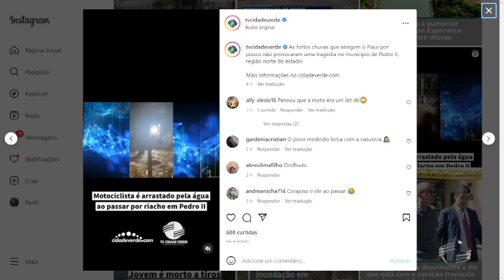Estradas alagadas provocam suspensão de aulas em Domingos Mourão